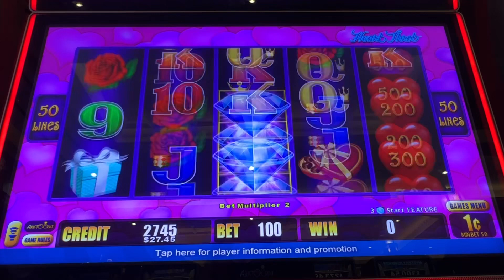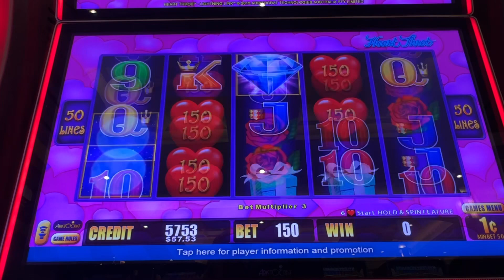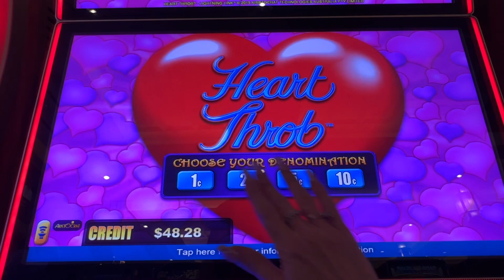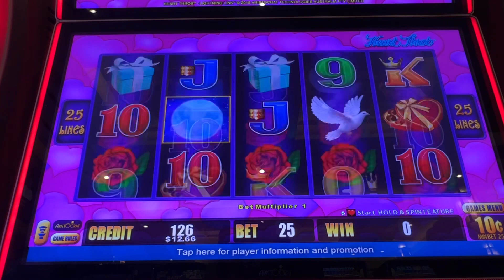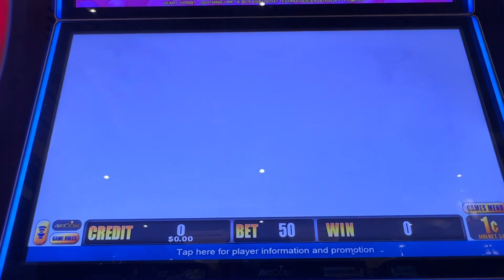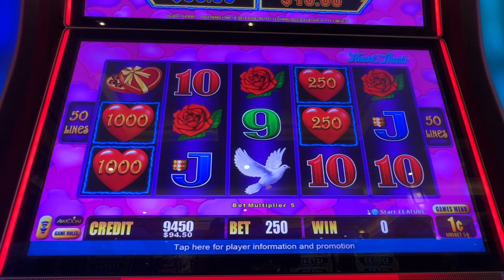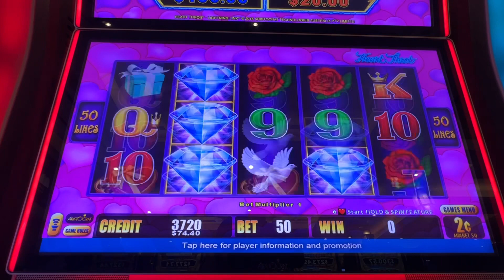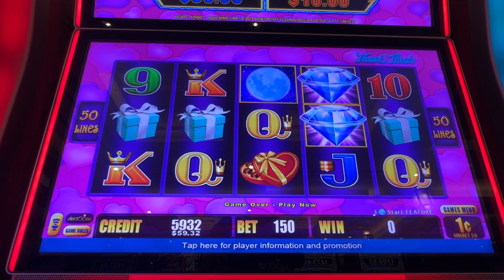My Heart STOPPED on This Lightning Link Slot